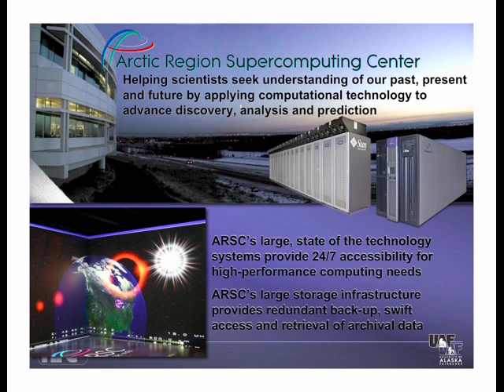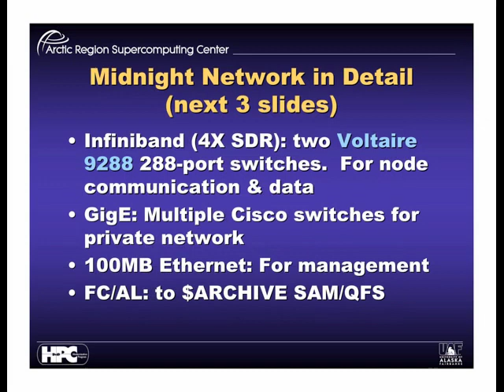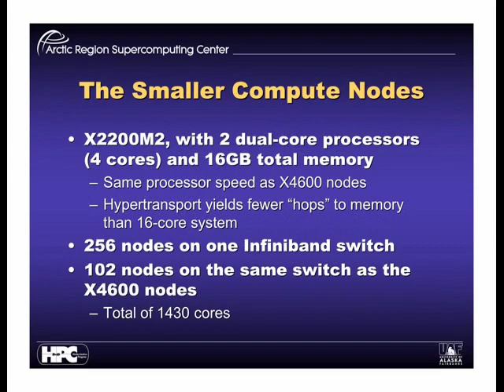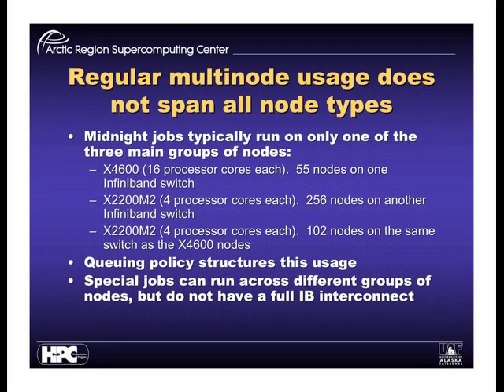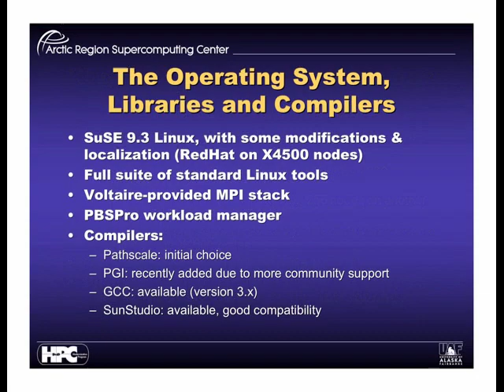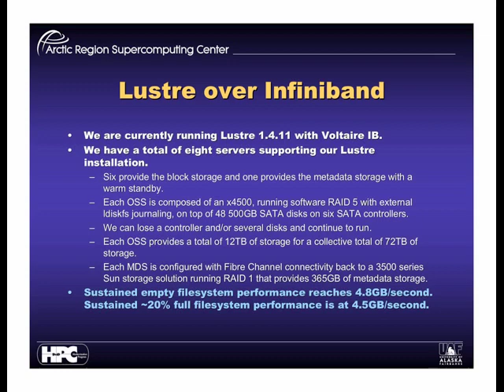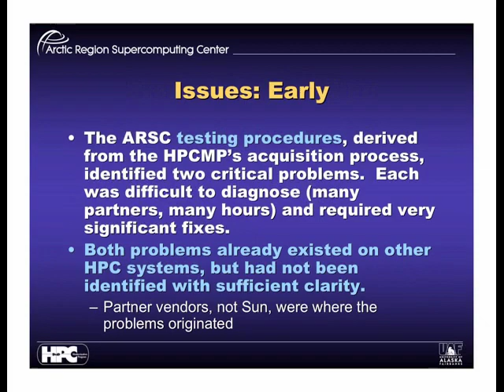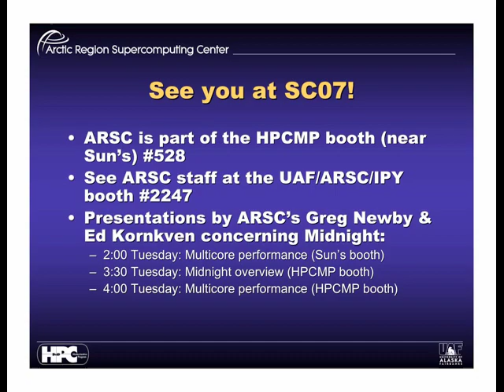ARSC's New x86_64 Supercomputer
Presented by Greg Newby, Chief Scientist at the Arctic Region Supercomputing Center University of Alaska Fairbanks, this presentation describes the center's "Midnight" system powered by Sun HPC servers. This presentation was part of the Sun HPC Consortium held Nov 10, 2007 in Reno, Nevada.